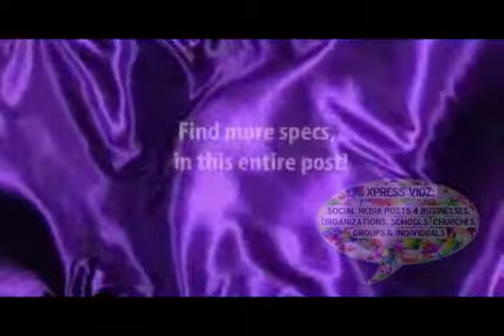Student Fashion Show c1 XpReSs ViDz school organization event